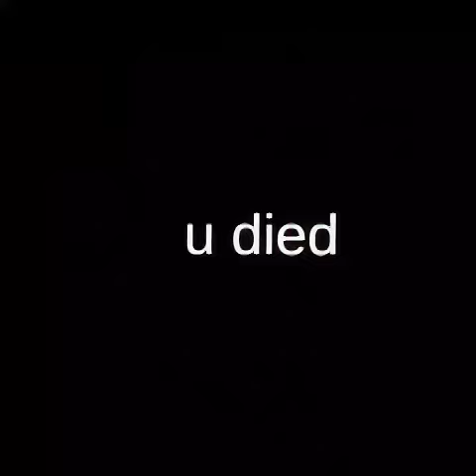I Played One Of The SCARIEST Gorilla Tag Fan Games... (LOCKDOWN VR)